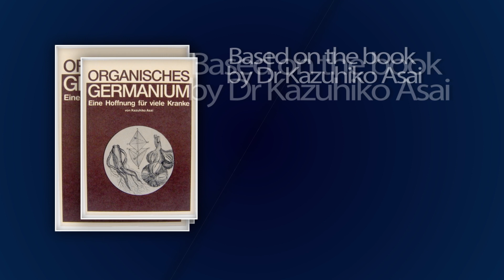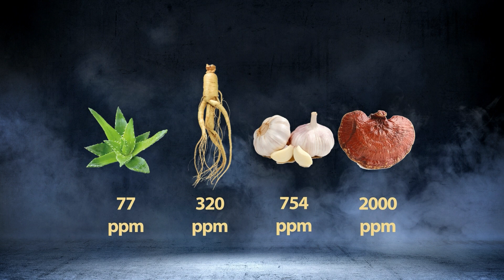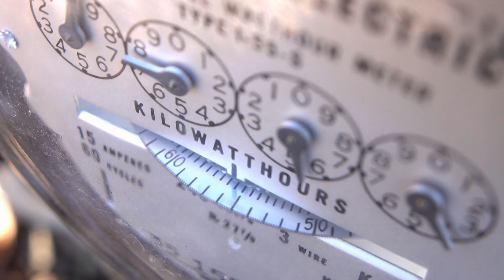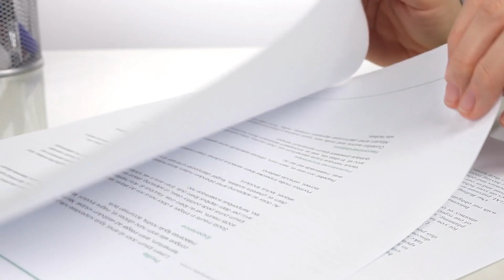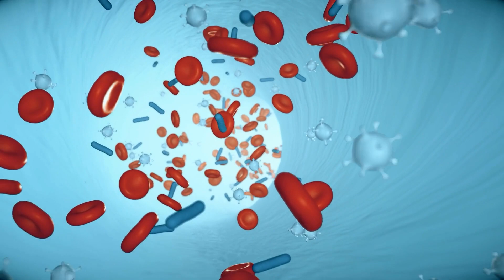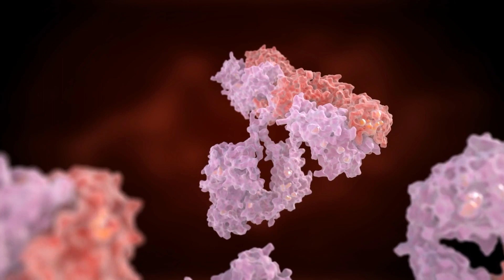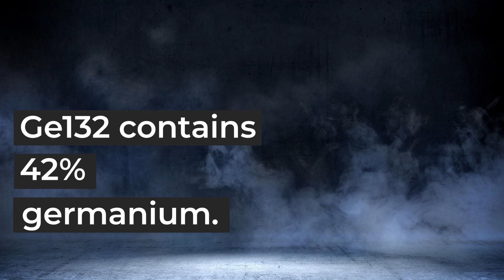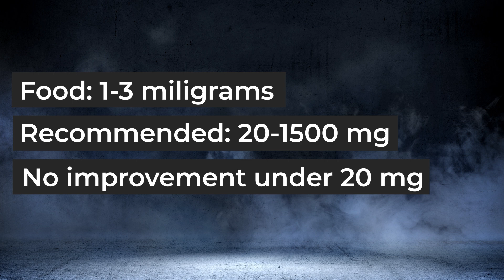The elixir of life exists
The elixir of life exists. Look at it and your jaw will drop.